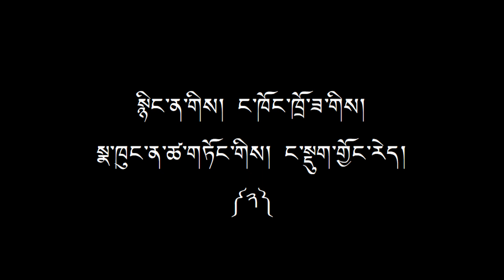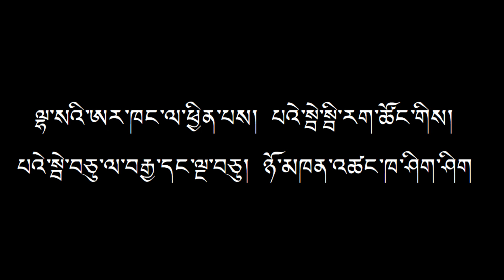བོད་ཆས། མལ་གྲོ་འཇིགས་མེད།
དག་ནོར་ཡོད་ན་དགོངས་སེལ་ཞུས།